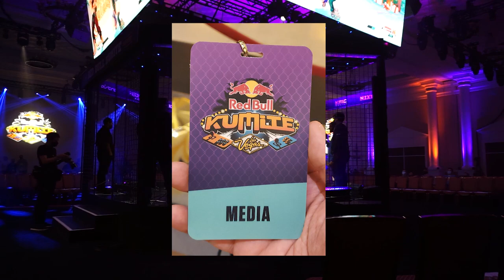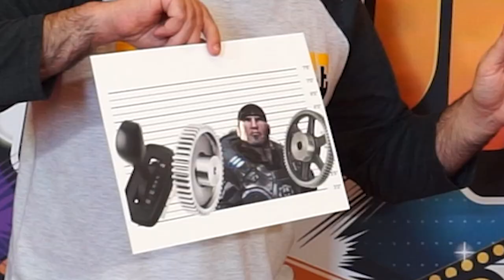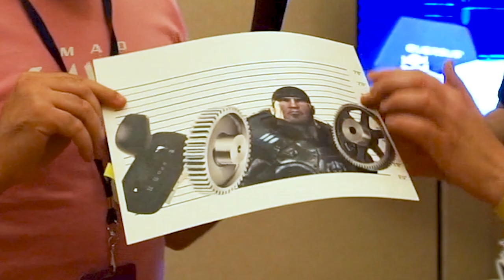Pro Fighting Game Players answer the World's DUMBEST Questions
The Hardest Hitting Journalism in the FGC comes to Las Vegas, Nevada for Red Bull Kumite

00:00 - Intro
00:55 - RobTeeVee
03:24 - Brian F
07:51 - SonicFox
09:36 - Big Bird
11:45 - Apologyman
13:05 - Diaphone
13:47 - Outro